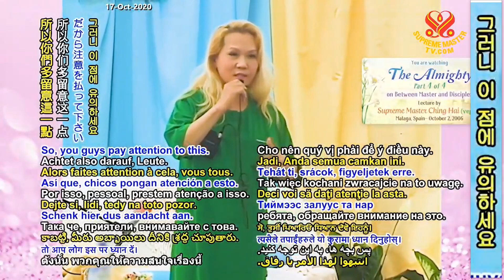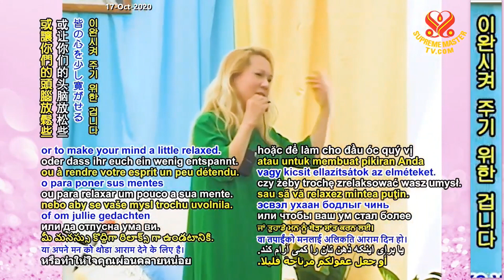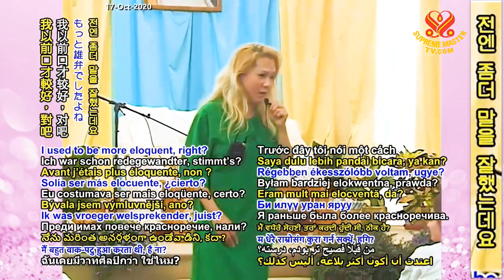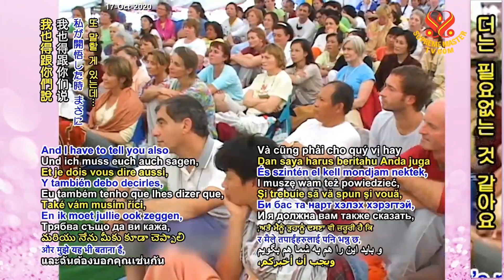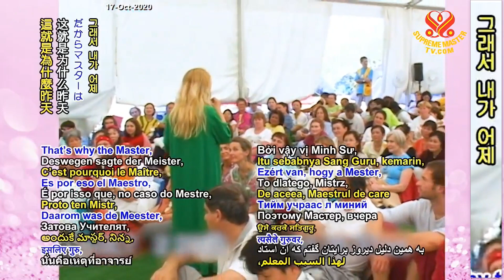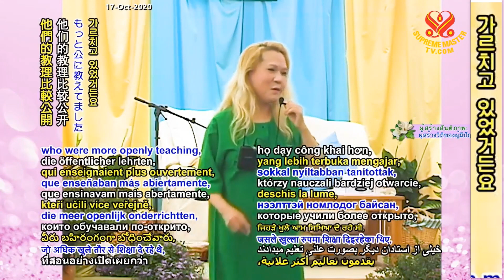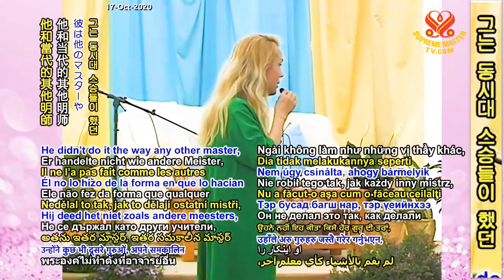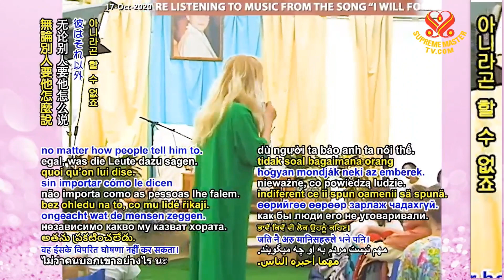4부-전지전능한 신 [P4] The Almighty, Part 4 of 4, Oct. 1~2, 2006